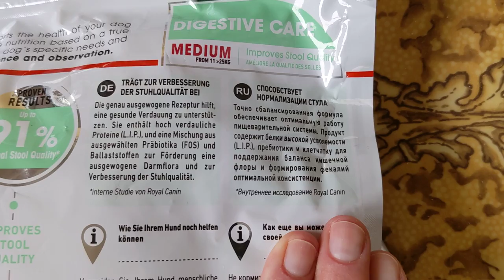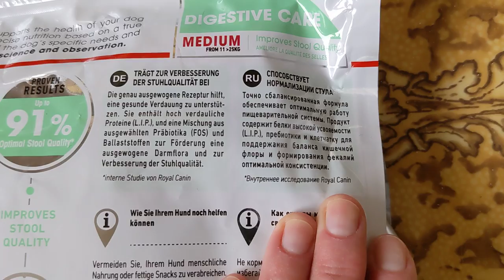Royal Canin Medium Digestive Care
Полнорационный корм для собак весом от 11 до 25 кг с чувствительной пищеварительной системой